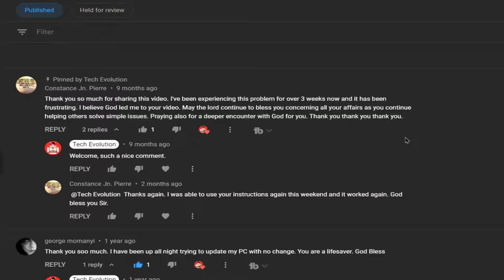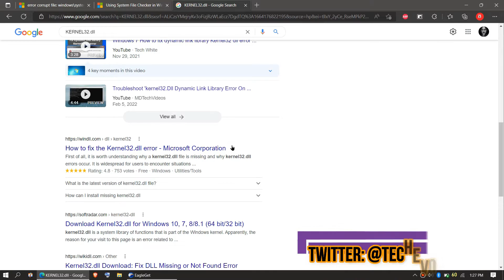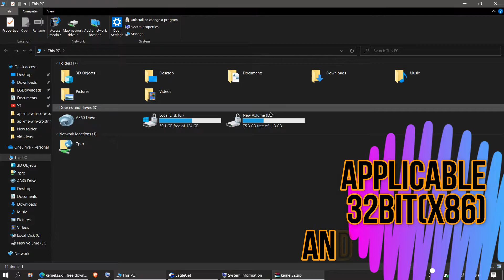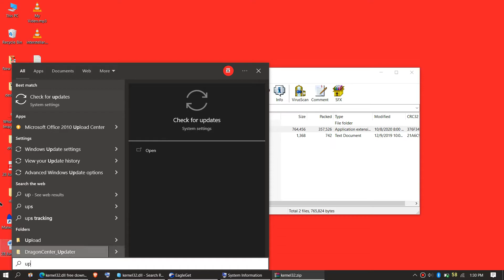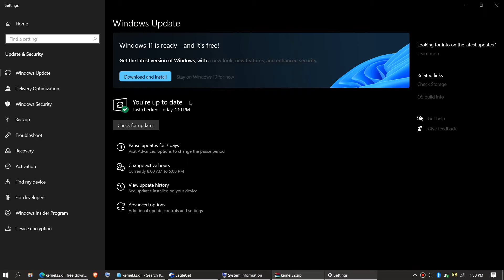[2022] How To Fix kernel32.dll Missing Error ✅Not found error💻 Windows 10/11/7 💻 32/64bit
Fix the program can't start because kernel32.dll is missing from computer (code execution cannot proceed error).

This video is made with wondershare filmora
This thumbnail is created with canva

Hello everyone, welcome to tech evolution. in this very short video I'll be fixing the error.

The code execution cannot proceed because kernel32.dll  was not found.

This is a very common error for Windows 10 users. Basically this error occurs due to updated Microsoft visual c++. So how do we fixing this?

How to fix kernel32.dll missing error?
Step 1: Download the kernel32.dll file
Step 2: Move the dll file to C:\Windows\System32
Step 3: Move the dll file to C:\Windows\SysWOW64

By doing all of this you can easily fix the problem. Just in case, if the problem still occurs, you need to download and install the latest Microsoft visual c++ from Microsoft official website and install your program again.

Time Codes:

0:00 kernel32.dll missing error
0:22 Intro
0:44 How to Download kernel32.dll
2:03 How to Fix kernel32.dll  32 Bit & 64 Bit
2:53 How to Fix kernel32.dll  64 Bit
3:48 Alternate fix
4:37 Outro